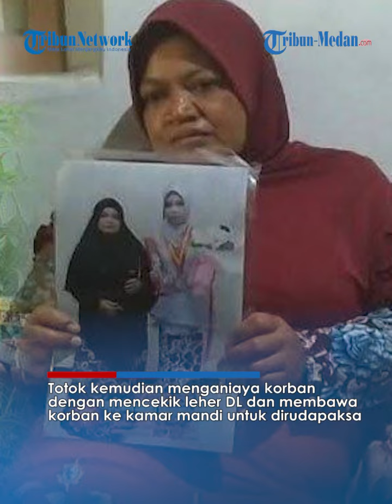SAKIT HATI Ayah Habisi Putri Semata Wayang, Sempat Rudapaksa Sebelum Tubuh Dibungkus dalam Karung!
TRIBUN-MEDAN.com - Suprapto alias Totok (53) tega membunuh anak semata wayangnya di rumahnya yang berada di Ngadiluwih, Kediri, Jawa Timur.

Sebelum membunuh DL (20), Totok sempat merudapaksa anak semata wayangnya tersebut.

Suprapto nekat menghabisi nyawa anaknya lantaran dipicu sakit hati yang berujung dendam.